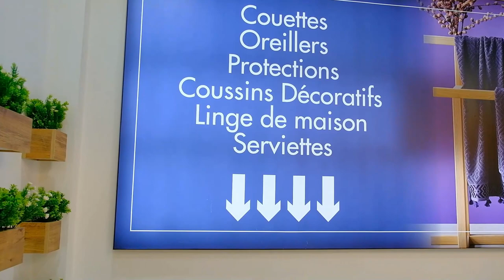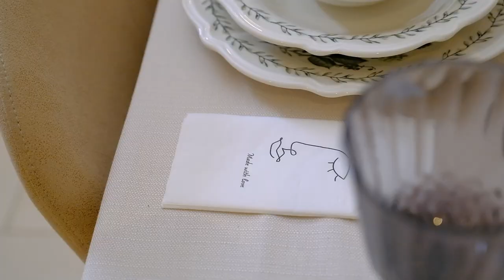طاولة عشاء متولة من ساسها لراسها بزوج طراف تاع جاج👍خيرت و حبيت تعطوني رايكم🥰،كود برومو لمتتبعي دداح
رابط صفحة bella maison على الأنستغرام

رقم الهاتف
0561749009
Cuisine Dadah